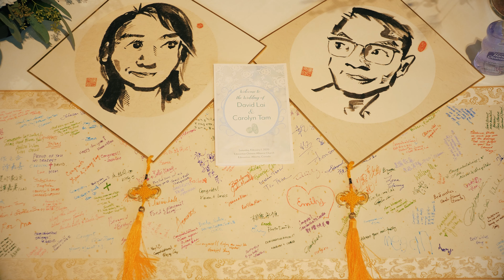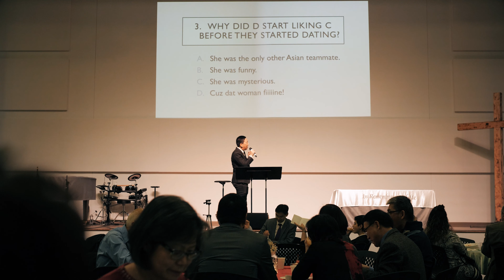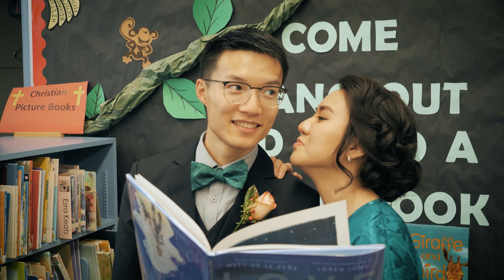I Pledge Myself To You | David & Carolyn Wedding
Love characterized by submission and sacrifice may be difficult, but not impossible through Christ.

Let us embrace Chinese customs, witness to Carolyn and David's pledge of agape, chill at the school library, and finally feast on a huge gathering with a very unique talent show!

I would be honored to do your wedding! Please check me out on

Reception: Golden Rice Bowl
Photo: Missing Piece Studio Media
Coordinator: Tina Lam
Gown, Bridesmaid Dresses: From Taobao, China
Bride's Shoes: Rainbow Club
Hair and Make-up: Epic Beauty Boutique - Cheryl, Kayla
Ceremony: Edmonton Chinese Alliance Church
Bouquet: Anna Tsang
Band/DJ: Tracy Tung, Jonathan Lai, Aaron Laden, Phil & Levin
Emcee: Jonathan Liao, Christy Frost, Sara Batt
Groom Outfit: China
Groomsmen Outfits: Alain Dupetit